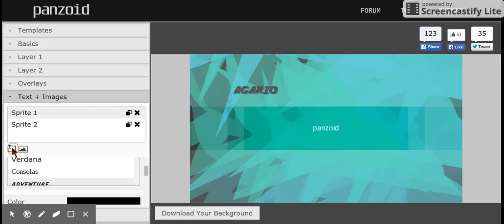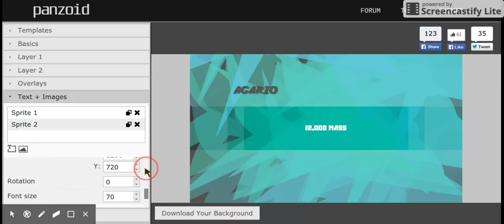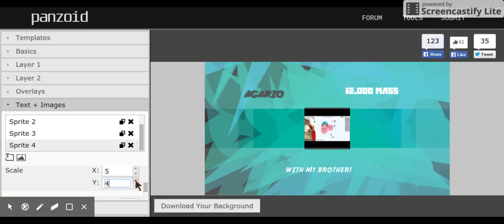How to make an easy custom thumbnail for youtube!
SHowing how to make an easy custom thumbnail!